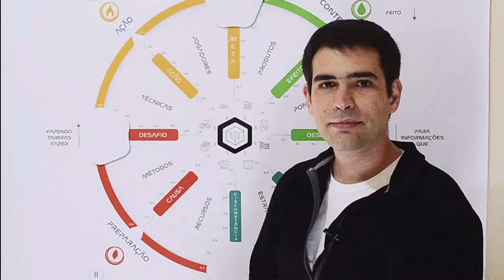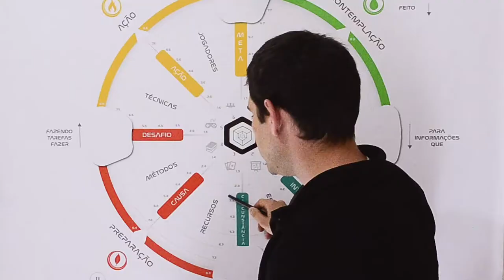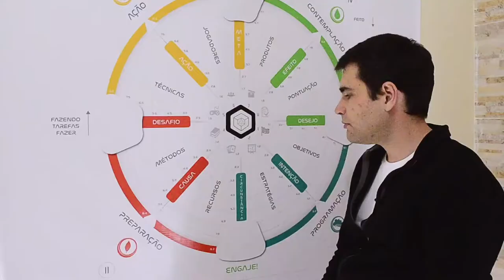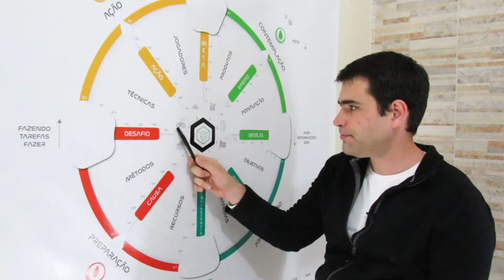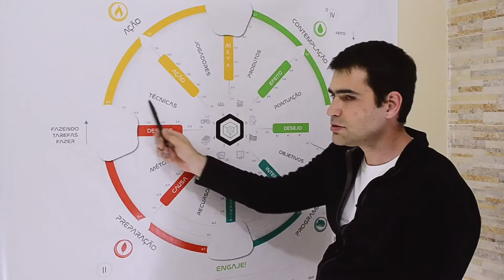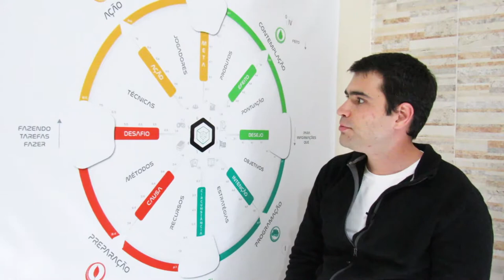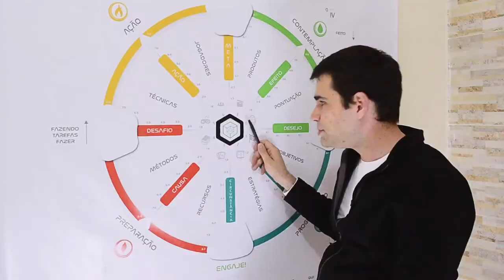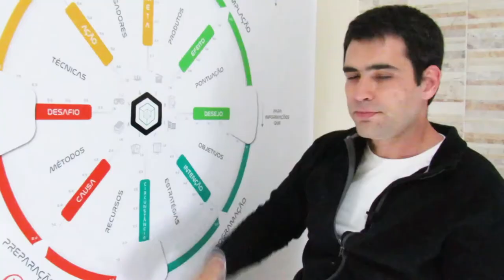Aula 10 - Fatias da Mandala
Aula 10 do curso de Gamificação de Finanças Pessoais com AJOGADA™

Assuntos: fatias, pizza, capital, dimensões, semântica